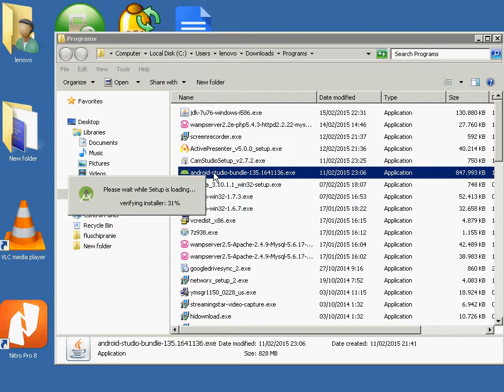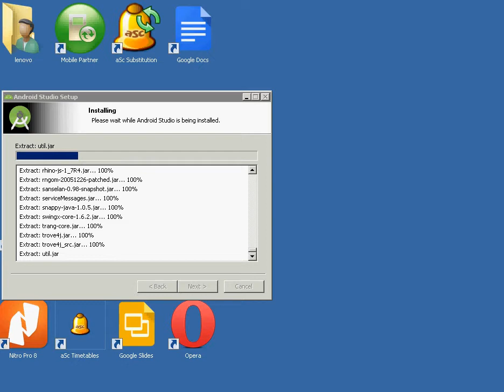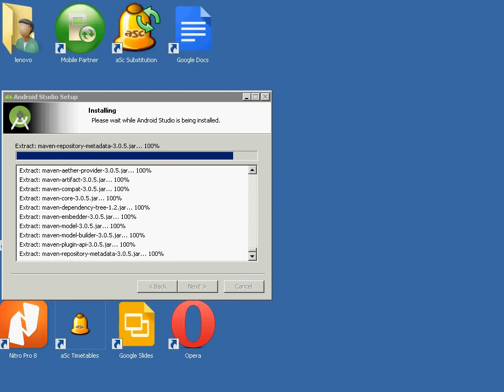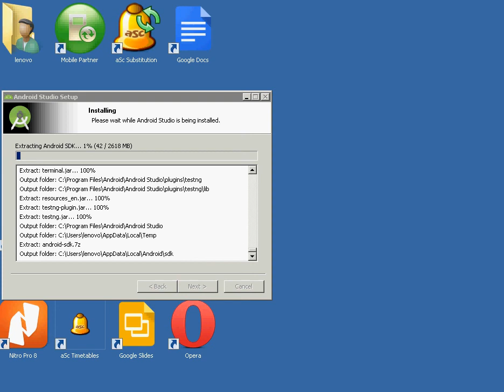Cara instal android studio versi 1.0 part 1